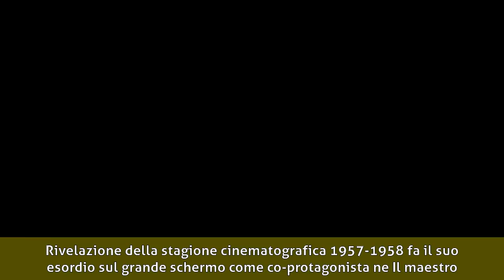Marco Paoletti - Biografia